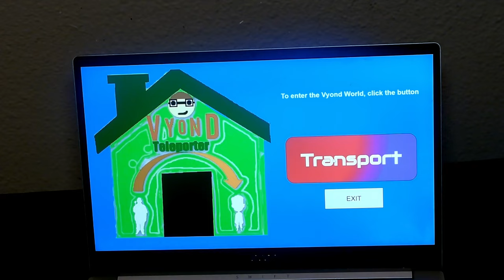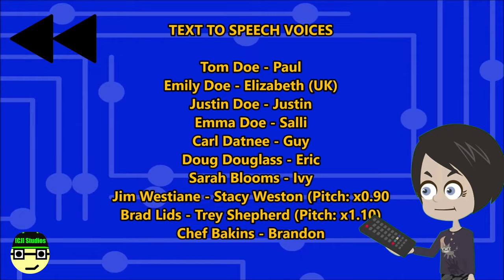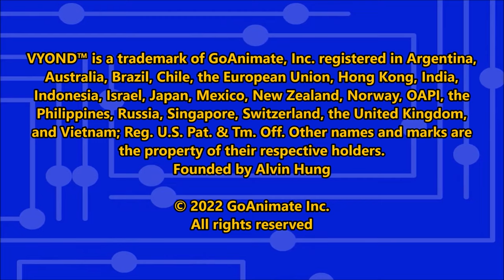The New Room | The Adventures of Vyond City (S1 E4) | [CJ] Studios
Emma & Justin are getting too old to share a bedroom together, so Tom decides it’s time for them to get their own separate rooms. Tom gets rid of his old office and reveals a brand new attic room, however Emma & Justin both want the room. In order to see who gets the new room, the siblings must do a series of challenges called Vyond’s Ultimate Betting Challenge Deluxe in order to see who wins the attic, with the help of Carl Datnee of course!

FEATURED YOUTUBERS
Cesar Rosas Jr - @CesarRosasJr

CREDITS

DIRECTOR
Cesar Rosas Jr

STOCK CHARACTERS OWNED BY GOANIMATE INC.
(NAMES GIVEN BY [CJ] STUDIOS)
Justin Doe
Emma Doe
Tom Doe
Emily Doe
Doug Douglass
Sarah Blooms
Jim Westiane
Brad Lids

CUSTOM CHARACTERS BY [CJ] STUDIOS
Carl Datnee

REALITY CHARACTERS
Cesar Rosas Jr

SIDE COSTUMES
Justin Doe - Blue Paint, Chef Uniform, Pajamas
Emma Doe: - Yellow Paint, Chef Uniform, Pajamas
Doug Douglass - Chef Uniform, Rockstar Form

MUSIC
Microsoft
Disney
The 126ers
Toby Fox
Nintendo
GoAnimate Inc.
Nickelodeon
M2
Jincheng Zhang
Cartoon Network

DOUG'S DRUM SOLO
Drum Royality - Alec Koff

SCRIPT
Cesar Rosas Jr

ANIMATION
Cesar Rosas Jr

CHARACTER ANIMATION
GoAnimate Inc.

TEXT TO SPEECH VOICES

Tom Doe - Paul
Emily Doe - Elizabeth (UK)
Justin Doe - Justin
Emma Doe - Salli
Carl Datnee - Guy
Doug Douglass - Eric
Sarah Blooms - Ivy
Jim Westiane - Stacy Weston (Pitch: x0.90)
Brad Lids - Trey Shepherd (Pitch: x1.10)
Chef Bakins - Brandon
Vanessa - Elizabeth (US)

CREATED USING
VYOND

EDITOR
Cesar Rosas Jr

EDITING SOFTWARES
Vyond Studio

PROPS
GoAnimate Inc.
Shuttershock
iStockPhoto

Cesar Rosas Jr

EXECUTIVE PRODUCER
Cesar Rosas Jr

EXECUTIVE IN CHARGE FOR [CJ] STUDIOS
Cesar Rosas Jr

VYOND™ is a trademark of GoAnimate, Inc. registered in Argentina,
Australia, Brazil, Chile, the European Union, Hong Kong, India,
Indonesia, Israel, Japan, Mexico, New Zealand, Norway, OAPI, the
Philippines, Russia, Singapore, Switzerland, the United Kingdom,
and Vietnam; Reg. U.S. Pat. & Tm. Off. Other names and marks are
the property of their respective holders.
Founded by Alvin Hung

[CJ] Studios Created By
Cesar Rosas Jr

VYOND™ is a trademark of GoAnimate Inc.
"The Adventures of Vyond City" Is a trademark of [CJ] Studios

[CJ] STUDIOS RESERVES ALL RIGHTS TO THE VIDEO FOOTAGE, RAW FOOTAGE, FINAL PICTURE, BEHIND THE SCENES, & EDITING

GOANIMATE INC. RESERVES ALL RIGHT TO VYOND AND ALL ORIGINAL ASSETS, PROPS, CHARACTER DESIGN, CHARACTER ANIMATION, TEMPLATES, BACKGROUNDS & TEXT TO SPEECH LICENSING

COPYRIGHT LAW PROTECTS THE ORIGINAL CREATIVE WORK PROVIDED ON [CJ] STUDIOS. OUTSIDERS ARE ALLOWED TO PUBLISH THIS FILM AS LONG AS IT’S A REACTION VIDEO, COMMENTARY, COMPILATION CLIPS, COMMENT, NEWS REPORTING, TEACHING, SCHOLARSHIP, AND RESEARCH.

ANY UNAUTHORIZED PUBLISHING OF THE FULL EPISODE WITH NO FORM OF FAIR USE OF THE VIDEO ITSELF, WITHOUT CONSENT IS STRICTLY PROHIBITED AND ANY SUCH ACTION ESTABLISHES LIABILITY  FOR A CIVIL ACTION AND MAY GIVE RISE TO CRIMINAL PROSECUTION TO BE TAKEN AGAINST THE OFFENDER.